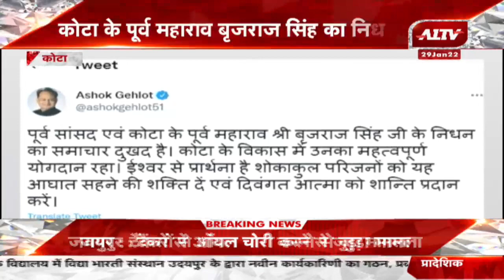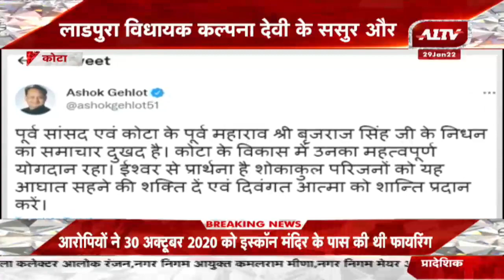Kota के पूर्व Maharao Brijraj Singh का निधन, 87 वर्ष की उम्र में अंतिम सांस ली